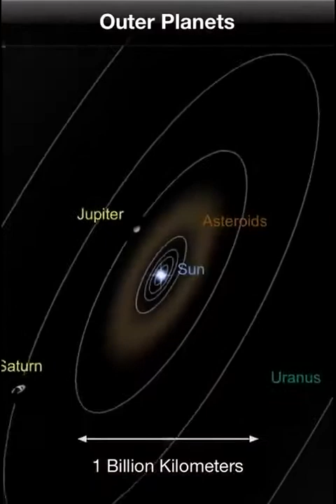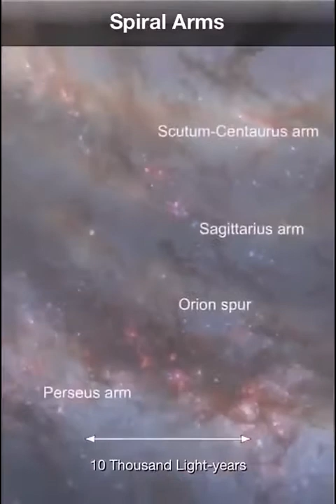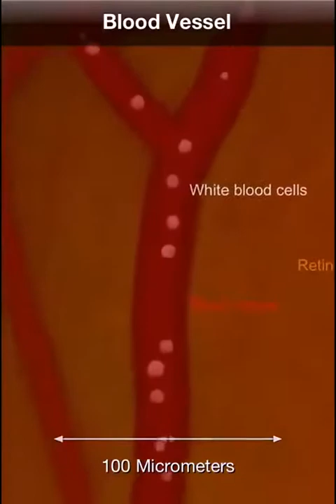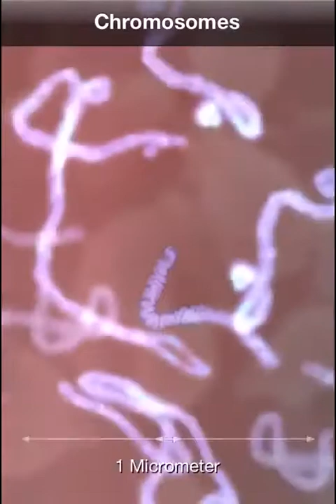Ninguém explica DEUS